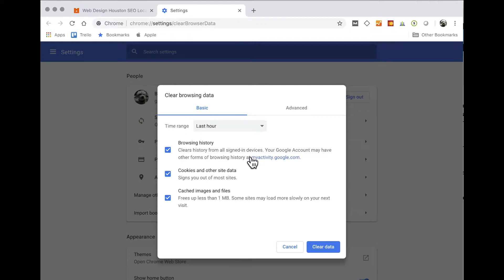How do Clear your Cache in Chrome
Often tech support people say clear your cache and assume you know what that means. Here is a quick video to show you exactly what to do!